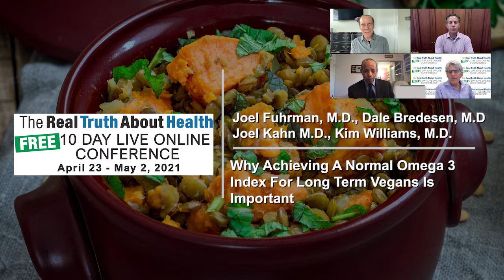Why Achieving A Normal Omega 3 Index For Long Term Vegans Is Important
Why Achieving A Normal Omega 3 Index For Long Term Vegans Is Important -  Joel Fuhrman, Dale Bredesen, Joel Kahn, Kim Williams

• Author: Joel Fuhrman, M.D., | Book - The End of Heart Disease: The Eat to Live Plan to Prevent and Reverse Heart Disease

• Author: Dale Bredesen, M.D., | Book - End of Alzheimer’s: The First Program to Prevent and Reverse Cognitive Decline

• Presenter: Kim Williams, M.D.

• Author:  Joel Kahn M.D.,  | Book - The Plant-Based Solution: America’s Healthy Heart Doc’s Plan to Power Your Health